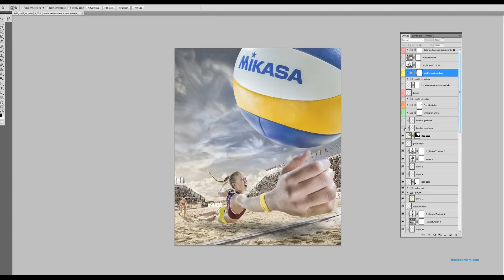2016 CEV Volleyball European championship poster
Photographer Andrejs Zavadskis
Post Andrejs Zavadskis

2016 CEV Eiropas čempionāts pludmales volejbolā Jūrmala Masters norisināsies no 1. līdz 4. septembrim Jūrmalas pludmales centrā. Čempionātā volejbola līdzjutējiem būs gan iespēja vērot augstākā līmeņa pludmales volejbola spēles, gan arī iesaistīties dažādās izklaides aktivitātēs.

Jūrmala Masters Latvijā pulcēs spēcīgākos sieviešu un vīriešu Eiropas pludmales volejbolistu pārus. CEV Eiropas čempionāts pludmales volejbolā Jūrmala Masters sieviešu un vīriešu duetiem būs pakāpi augstāks turnīrs par pērn notikušajām sacensībām un būs nozīmīgs  pārbaudījums Latvijai pirms 2017. gadā Jūrmalā paredzētā Eiropas čempionāta fināla.

Biļetes iepriekšpārdošanā pieejamas internetā čempionāta norises vietā biļetes varēs iegādāties no 2. septembra vakara. Ieteicams biļetes iegādāties laicīgi, jo vietu skaits stadionā ir ierobežots.

Pirmās trīs dienas (31. augusts – 2.septembris), kad norisināsies valstu atlases, kvalifikācijas un pamatturnīra grupu spēles, ieejas maksa nebūs. Savukārt sestdien un svētdien (3. un 4. septembrī), kad norisināsies play-off, pusfinālu un fināla spēles, jāiegādājas ieejas biļetes uz spēlēm, kas notiks centrālajā stadionā ar 2800 skatītāju vietām. Pārējos laukumos notiekošās spēles varēs vērot bez maksas.